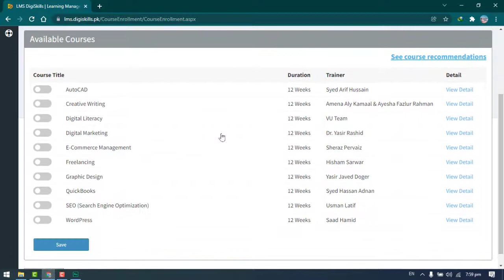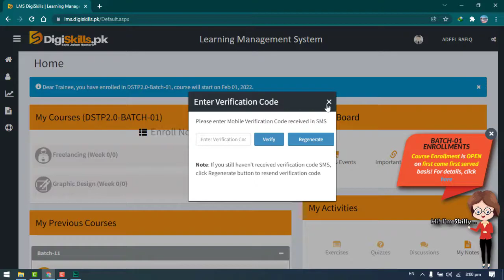Free Courses | How to enroll in Digiskills Training program DSTP2.0 batch 01 Freelancing course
Digiskills Batch 01 DSTP 2.0  Registration enrollment date 2022 How to enroll in Digiskills Digiskills Batch 01 Registration Digiskills Batch 01 enrollments Earn money online How to enroll in Digiskills Batch 12 2022
Digiskills Batch 12 enrollments date 2022 online earning money course free
Online Digital Marketing course digiskills
Digiskills Digital Marketing
Digiskills Batch 12 Registration
Digiskills Training Program Batch 12 Registration
Digiskills PK Batch 12 Registration
Digiskills Training Program 2021 Batch 12 Registration
Digiskills Apply online Digital Marketing

Thanks.